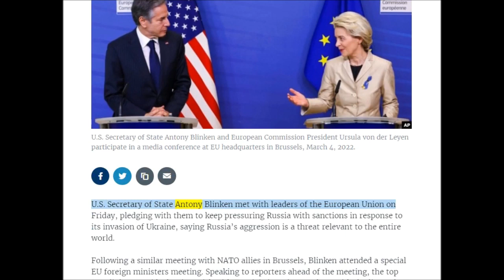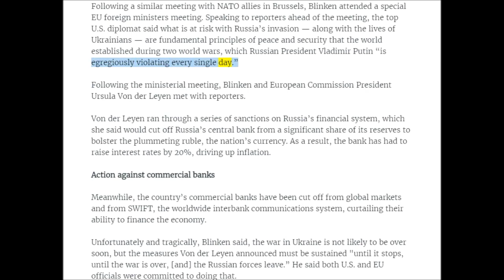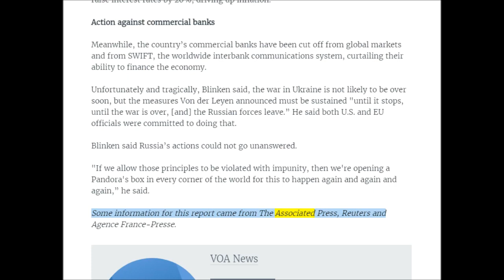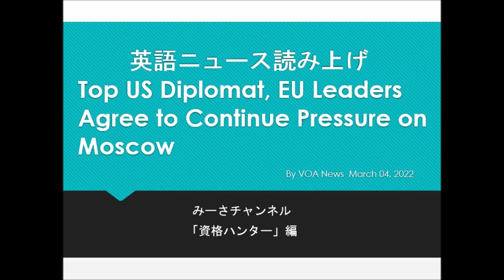英語ニュース読み上げ 20220304 Top US Diplomat, EU Leaders Agree to Continue Pressure on Moscow